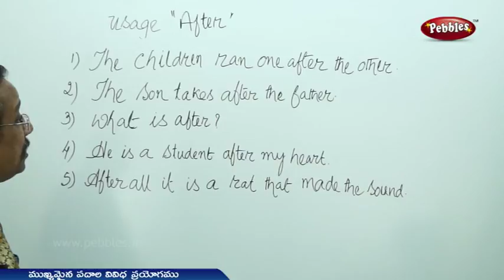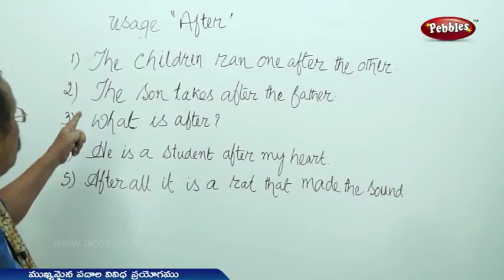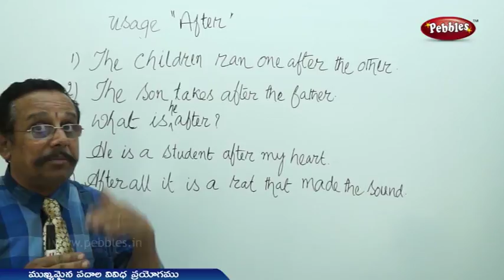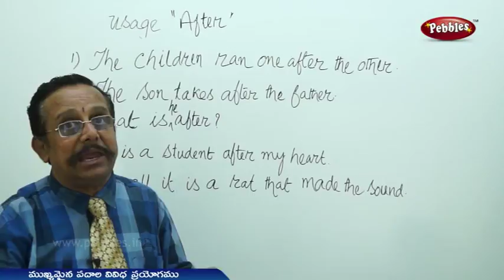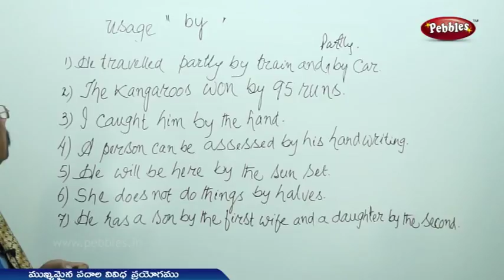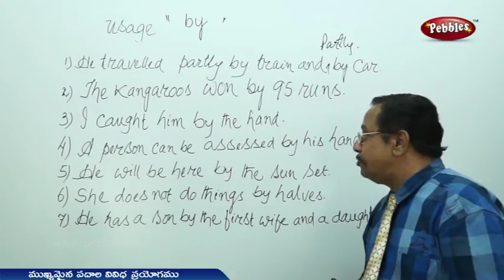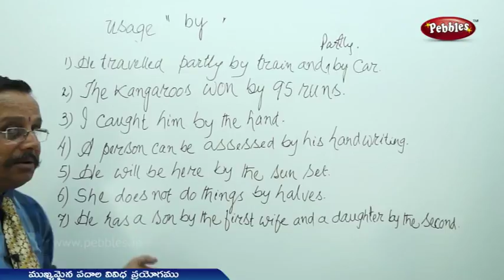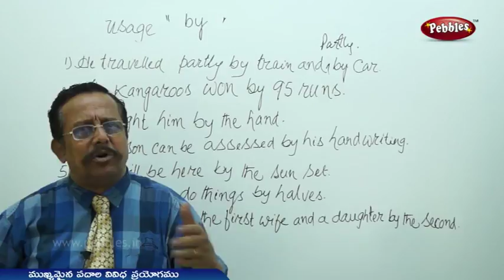How to use 'After' Word? | 'After' అనే పదాన్ని ఎలా ఉపయోగించాలి?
This video is a part of Pebbles Telugu :  Spoken English for All